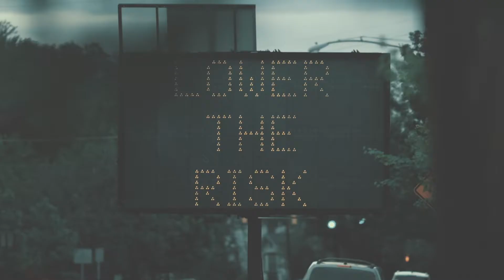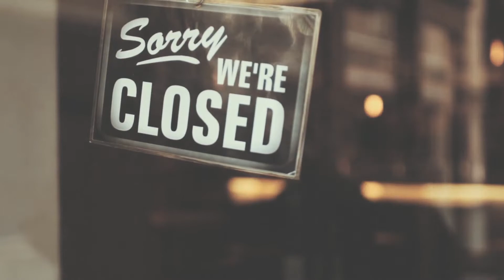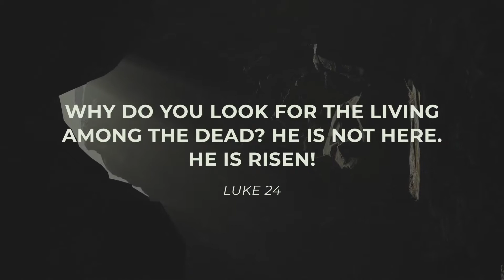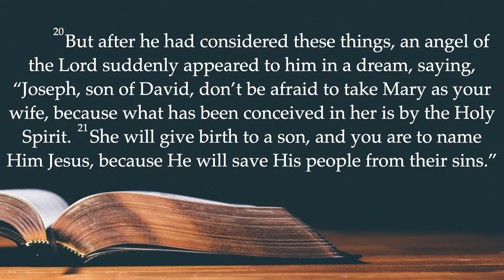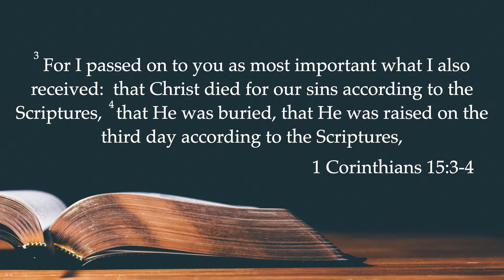Join us for this Sundays service